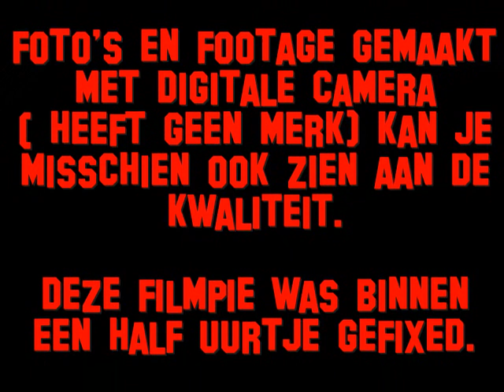Asrai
Photo's and video footage/foto's en video materiaal van Asrai in de Piek, Vlissingen 15-12-'07.
Dikke Shit!! Wil je deze downloaden?? Dan moet je deze opzoeken bij Google video!!